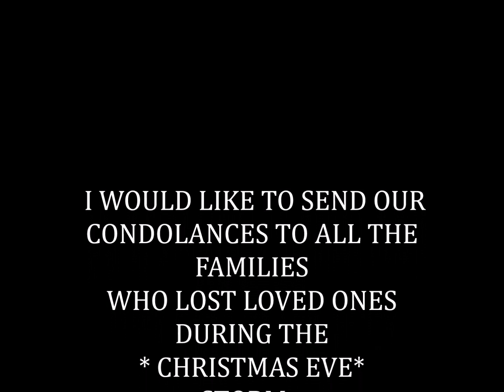EVIL WINDS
MOTHER NATURE CAN BE AN ANGRY DESTRUCTIVE B*TCH
HEAVY RIFF...DARK...JUST LIKE THE STORM